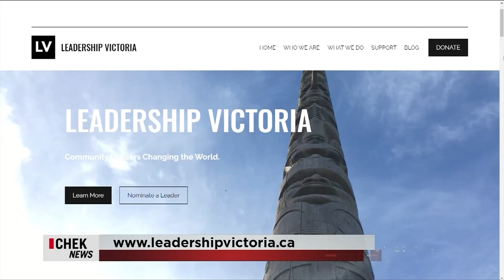Vital People: Leadership Victoria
Since 2001, Leadership Victoria has been developing and supporting the capitol city’s new generation of leaders.